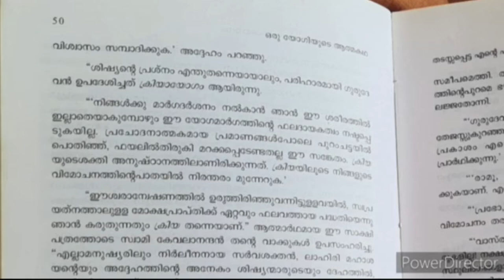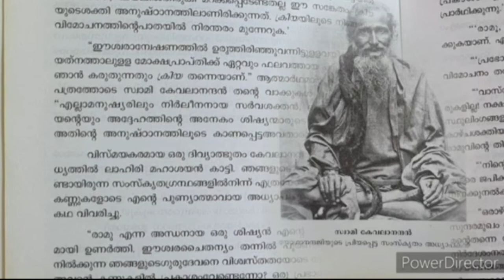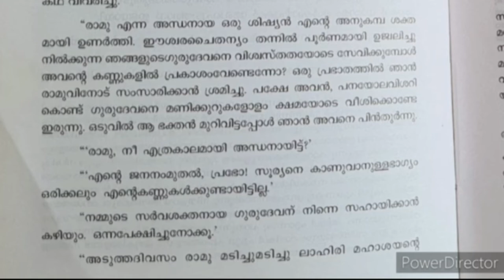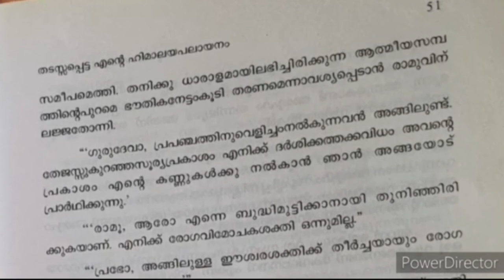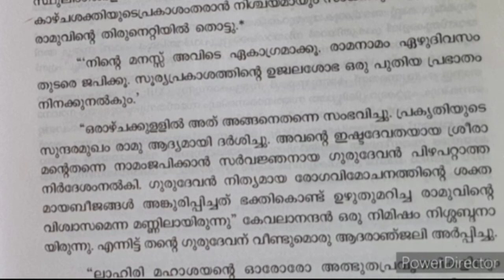ഒരു യോഗിയുടെ ആത്മകഥ അദ്ധ്യായം 4